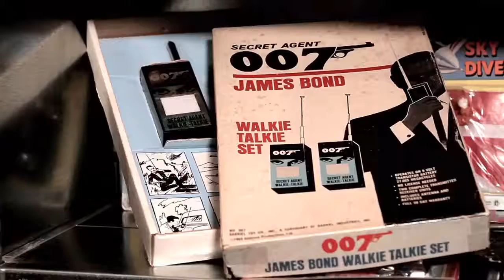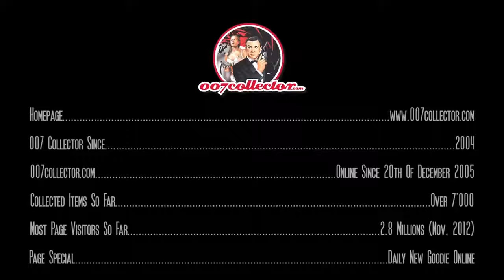007collector com clip 2013.mp4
007collector com clip 2013.mp4